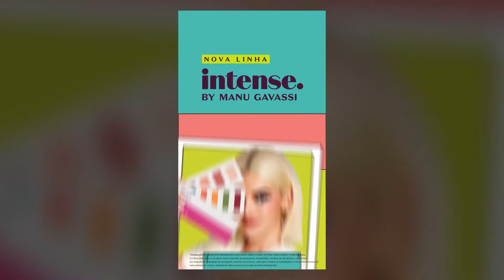Reel 2022 | Wal Oliveira | Gestão de Projetos e Motion Design